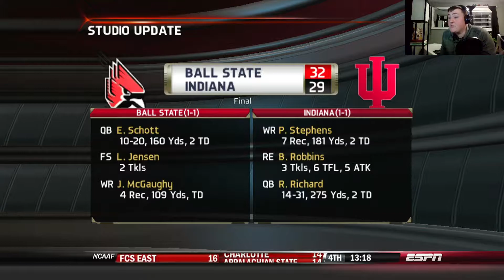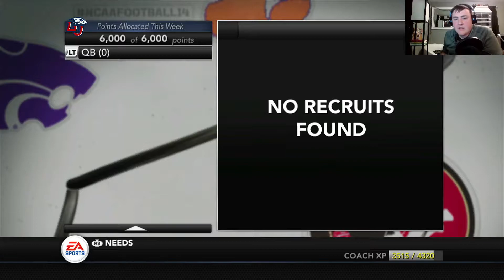You WONT BELIEVE how this game ends and its LSU AGAIN?!?!?! | NCAA 14 | Liberty Flames Episode 33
You WONT BELIEVE how this game ends and its LSU AGAIN?!?!?!  | NCAA 14 | Liberty Flames Episode 33 | NCAA 14 Dynasty gameplay and commentary | .
Follow me on: Instagram: @thelandshark10 Twitter: @drewlandyyt